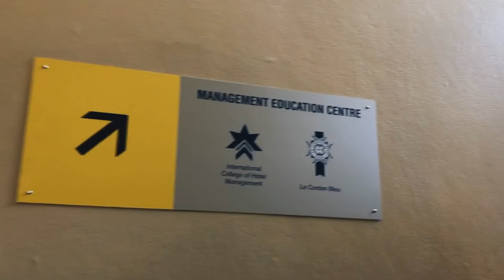A Day in the Life of ICHM Student | Elaine Montoya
Congratulations to ICHM student Elaine Montoya for putting this video together to showcase her life as an ICHM student.

Change your world with Australia’s best Hotel and Hospitality Business School  (2019 QILT Student Experience Survey)